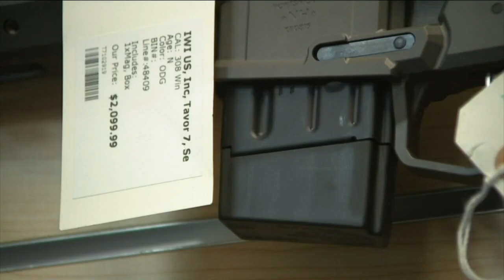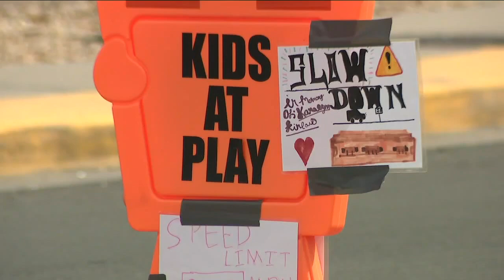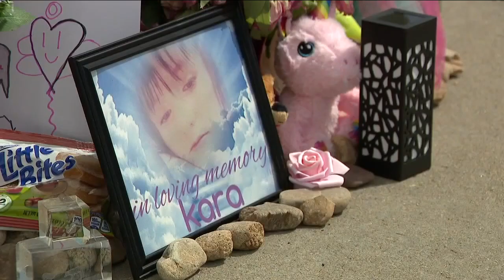What these 4 new gun laws will mean | Latest headlines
DENVER (AP) — Months after the state’s latest mass shooting, Colorado’s Democratic-controlled Legislature has passed a package of gun control measures that are expected to be signed by the state’s governor and more closely align it with the liberal strongholds of California and New York.

The proposals include strengthening red flag laws, raising the firearm purchasing age to 21, opening the gun industry up to legal liability and installing a three-day waiting period after buying a gun.

A measure set to be debated Wednesday that would implement a sweeping ban on semi-automatic firearms faces much stiffer odds and illustrates that even Democratic-controlled statehouses don’t have free rein on overhauling laws rooted deep in American culture.